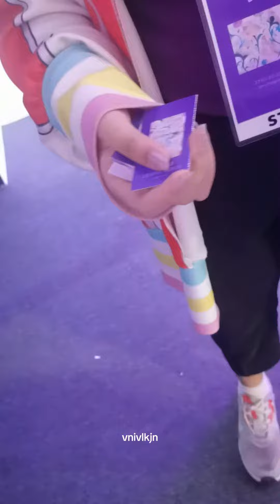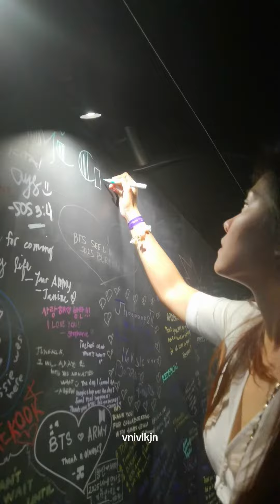[Army Log] BTS x James Jean Seven Phase Exhibition in Manila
We visited the exhibit on the 2nd week of November and here's how it went.